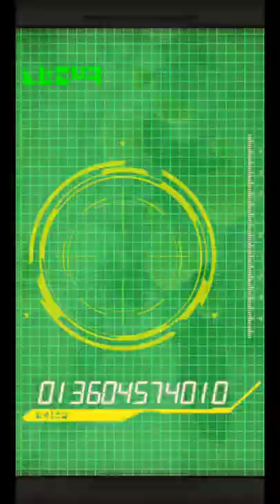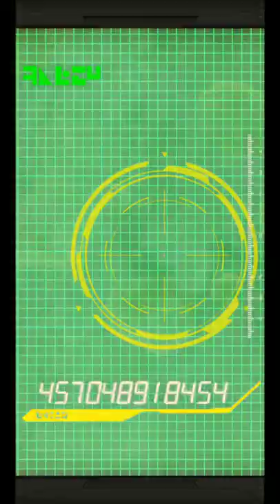Dragon Ball Dokkan Battle. Dokkan Festival Multi-Summoning with free attempt.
7th Anniversary going on.